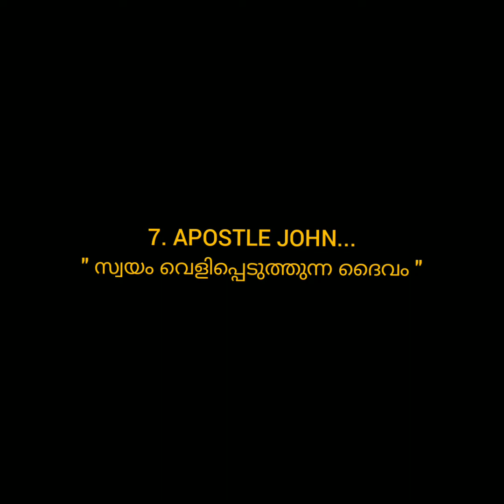BR ANU JACOB | 7 LOCK DOWNS IN THE BIBLE | 7. APOSTLE JOHN | MALAYALAM MESSAGE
Topic - 7. Apostle John... Revelation 1:9
” സ്വയം വെളിപ്പെടുത്തുന്ന ദൈവം”